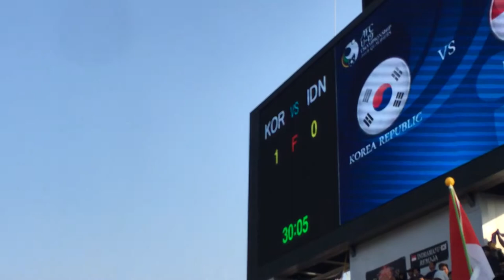Nonton langsung Sepak Bola INDONESIA VS KOREA PAJU STADIUM